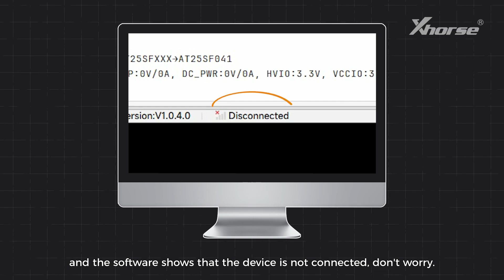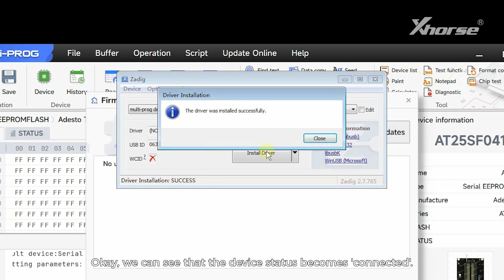How to Install Xhorse Multi PROG Driver for Win7- VVDISHOP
If Xhorse Multi Prog shows no device connected, don’t worry. You may need to install driver manually.

The driver installation guide is for Windows 7 operating system. Windows 10 will automatically install device driver.